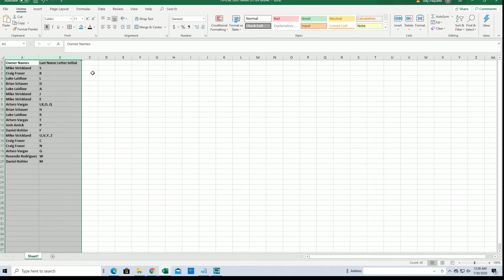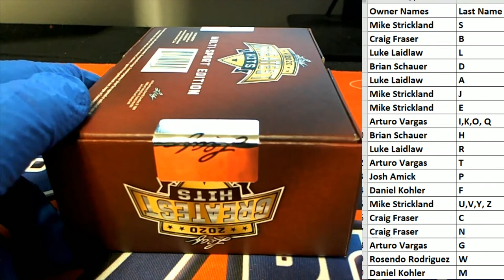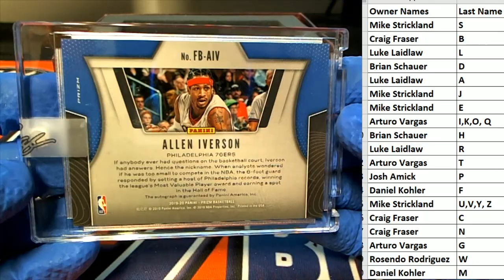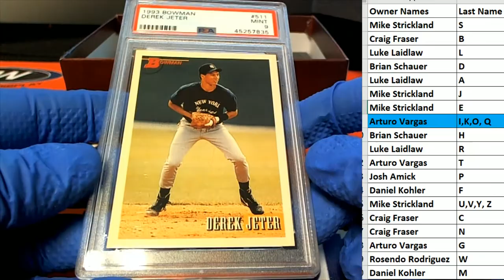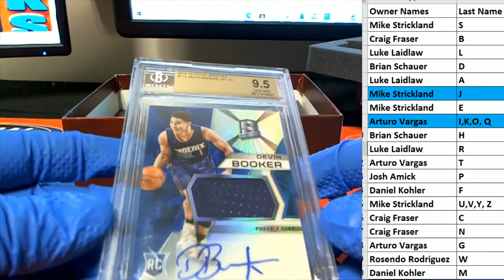2020 Leaf Greatest Hits ID 20GREATEST106